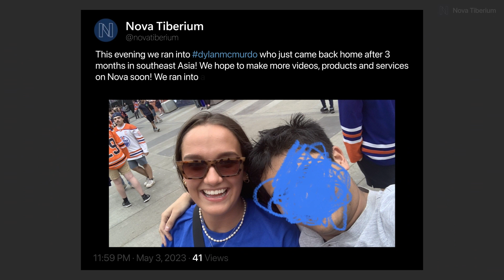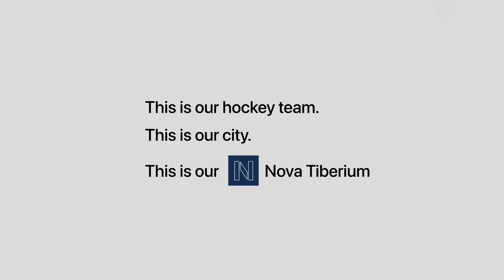LET'S GO OILERS!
Let's go Oilers! This year's Stanley Cup Playoffs is a tight race for our city's team, and on behalf of everyone at Nova Tiberium - we wanna wish Edmonton Oilers GOOD LUCK and hopefully they'll take home the Stanley Cup!

Nova Tiberium has been founded by members Anabelle, Moira, Mikhaela, Julia, Michelle, Owen, Kristen, Dylan, and Lior. Today, with new members, new ideas and a fresh start to our work - NoTi strives to bring the world together with a variety of content similar to a online TV station, with big plans for the future.
Follow our team on Social Media!

NoTi team's social media accounts: coming soon!
COMMENTING POLICY:
Nova Tiberium welcomes positivity, kindness, inclusivity, and respect. While we welcome free speech on our platforms, we will NOT tolerate anything that is deemed disrespectful/hurtful/cyberbullying on our comments. No self-promotion is allowed. Repeat offenders will be blocked and reported. NoTi reserves the right to remove comments deemed unacceptable at anytime. Thank you for your co-operation!